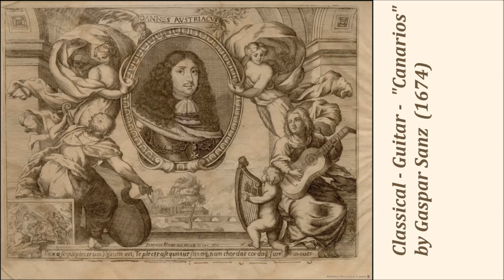Classical - Guitar - "Canarios" by Gaspar Sanz (1674)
An instrumental arrangement based on a recorded or transcribed midi sequence by Ramón Pajares

Notes: Gaspar Sanz (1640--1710) was an Aragonese composer, guitarist, organist and priest born to a wealthy family in Calanda in the comarca of Bajo Aragón, Spain. He studied music, theology and philosophy at the University of Salamanca, where he was later appointed Professor of Music. He wrote three volumes of pedagogical works for the baroque guitar that form an important part of today's classical guitar repertory and have informed modern scholars in the techniques of baroque guitar playing. Source. WIKIPEDIA

Notes:

SEQUENCE/ARRANGEMENT INFORMATION

TRACKS:
1.   Guitar - IR Guitar-Nylon Concerto Full AE AF R5
2.   Guitar - IR Guitar-Nylon Concerto Full AE AF DL 20.0 L5
3.
4.
5.
6.
7.
8.
9.
10.
11.
12.
13.
14.
15.

Sends/Returns:
1.
2.
3.
4.
Master Track: UT EQ8 CR LM

Starting BPM: 198 +20/- 20

Sequencer or Performer: Unknown for now

SUPPORT INFORMATION

HARDWARE/SOFTWARE:

Sennheiser HD280 Pro
Audio Technica - ATH-M50S
Audio App: Ableton Live 8 Suite V8.3
Control Surface: Maudio Axiom 49 Gen 2
Pad: Alesis Control Pad
Audio Interface: Focusrite Saffire 6 USB
Sweet Midi Player V2.5.5
NCH Wavepad Sound Editor V4.28
Notation Player V2.6.3
MixMeister BPM Analyser
GNMIDDMT T0 to T1/T2 Converter
GNMIDI Midi Utility
JASC Paint Shop Pro 9
MS Movie Maker V6.0

CODE DESCRIPTION

AE AUDIO EFFECT
AF AUTOFILTER
AMP AMPLIFIER
AP AUTOPAN
CB CABINET
CH CHORUS EFFECT
CR COMPRESSOR
ER EROSION
 EQ X---EQUALIZATION X
FD FILTER DELAY
FG FLANGER
FS FREQ SHIFTER
GT GATE
GD GRAIN DELAY
LM LIMITER
MD MULTIBAND DYNAMICS
OD OVERDRIVE
PH PHASER
PP PING PONG
RN RESONATORS
RV REVERB
RX REDUX
SA SPECTRUM ANALYSER
SD SIMPLE DELAY
ST SATURATOR
UT UTILITY
VD VINYL DISTORTAION
VO VOCODER

ME MIDI EFFECT
AR ARPEGGIATOR
NL NOTE LENGTH
PT PITCH
RD RANDOM
SC SCALE
VE VELOCITY

AT AUTOMATION
CN CENTER
DL XX--DELAY IN MS
DR DRUM RACK
DT XX--DETUNE XX IN CNTS
LXX LEFT 00- 50
RXX RIGHT 00- 50
ER EFFECTS RACK
IR INSTRUMENT RACK
ML MID LEFT
MR MID RIGHT
PB PITCH BEND
VST INSTRUMENT PLUGIN
W/D---Wet/Dry
XF CROSS FADER
AR Basic -- Audio Effects Rack with AF AP RV UT

OTHER COMMENTS

Tempo and Master volume automation.
Utility, EQ, Compressor and Limiter in master track.
Source audio file is uncompressed wav file, sample rate 44100, Bit Depth 24.
Best if you listen to the audio with quality monitor headphones.

Your comments on technique, sound quality, or content are always welcome.